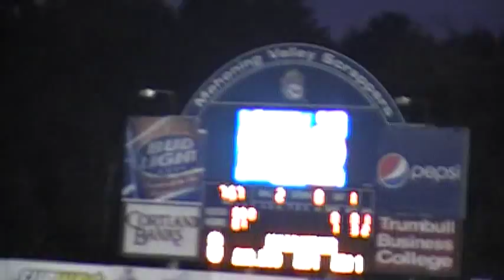Jason Kipnis hits a home run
Cleveland Indians outfield/second base prospect Jason Kipnis in action for short season Single-A Mahoning Valley in 2009.  Video courtesy of